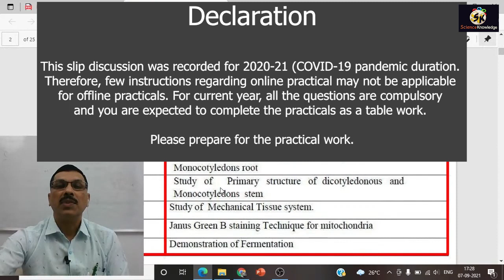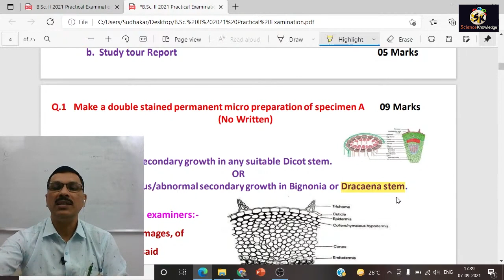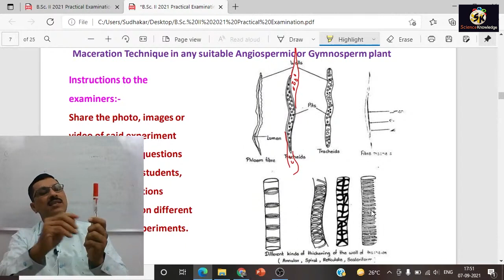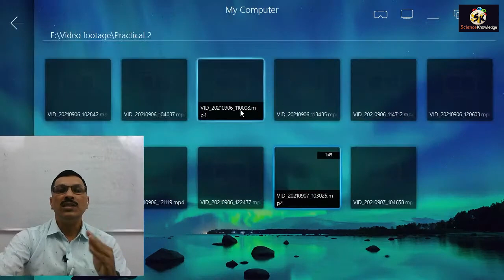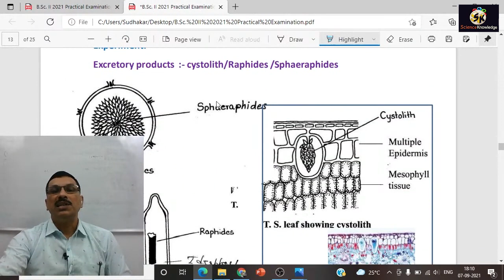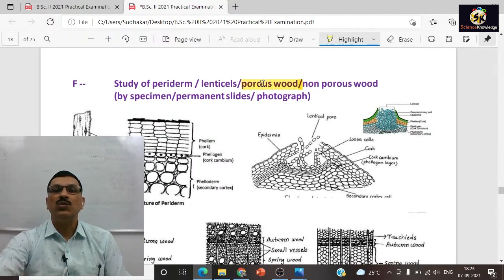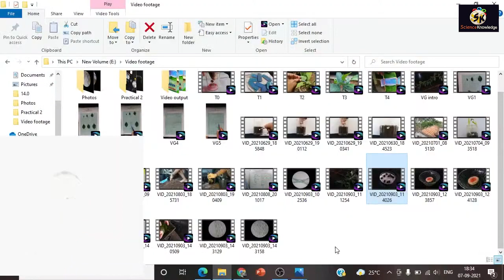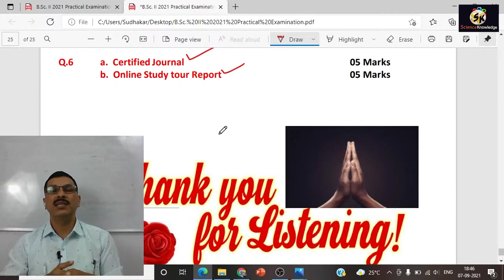B Sc II BOTANY Practical II Revision and Slip Discussion: Double staining, maceration, enzymes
The video elaborates on various botanical experiments assigned under Practical-II for the students of B.Sc.-II Botany.

The sections are as below:
00:00 - Que 1. Double staining and preparation of permanent slides (Stains used, Procedure of dehydration, cleansing, and mounting; anatomy of the Bignonia and Dracaena stem)

16:40 - Que 2. Maceration (Technique, types of thickening, and significance)

29:25 - Que 3. Biochemical Experiments (Enzyme catalase and peroxidase, and the effect of temperature on it)

35:46 - Que 4. Excretory products and anatomical peculiarities (cystolith, raphides, sphaera-raphides, sunken stomata, multilayered epidermis, etc)

47:40 - Que 5. Identification

The experiments are explained briefly, and the discussion mainly focuses on the principles and oral of the experiments.